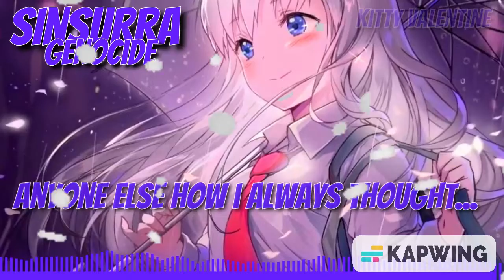『Nightcore』➟ Genocide - SINSURRA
I will premiere a new nightcore song later which it might be better edit than the other nightcore videos I've uploaded. ^^
Song was suggested.
★SONG INFORMATION★
✦ Name ➟ Genocide
✦ Artist ➟ SINSURRA
★ORIGINAL★